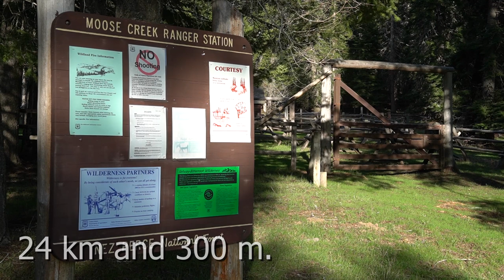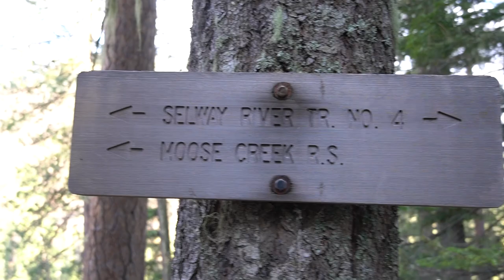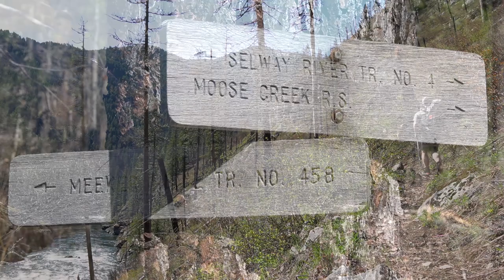Backpacking the Selway River Trail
Where to go backpacking in the early season when the mountains are still full of deep snow?  My buddy Chris and I decided to try hiking along the Selway River in Idaho, hoping that the river corridor would be free of snow and the feeder streams not impossible to ford.  This was a 4-day trip, covering 50 miles out and back from Race Creek Trailhead to Moose Creek Ranger Station in April, 2022, and it led to some great surprises.

Gear used on this trip:

Boxers (extra)
Sit Pad
Camera (Sony Alpha a6400)
Coat (RAB Xenon)
Shoulder season coat (Western Mountaineering Hooded Flash Jacket)
Reflectix Cozy
Stakes (MSR)
Fire starter
First Aid kit
Fleece Hat
Tyvek ground cloth
Glasses (Nooz armless)
Garmin InReach
Glide anti-chafe
Fleece gloves
Headlamp (Petzl e+light)
Knee brace (neoprene)
Knife (SWK Classic)
Lighter (x2)
Lip Balm
Maps:  Caltopo.com
Pack Towel
Pad (TR Xlite)
Shoulder season pad (TR XTherm)
Trekking poles (Black Diamond Alpine Carbon Cork)
Tripod (Slik 450g)
Socks (night)
Spoon (Toaks)
Shirt (extra)
Steripen (Classic 3)
Stove (MSR Pocket Rocket 2)
Pot (Toaks)
Thermal Polypro bottom
Thermal Polypro top
Thermometer (AcuRite)
Travel toothbrush/paste

Empty Hearted Man - The 126ers
World War Blues - Mini Vandals
My Fault - Small Tall Order
Black Terrier Blues - Mini Vandals
Bill Higley - Mini Vandals
Middle Age Blues - Mini Vandals
I Wanna Be A Machine - Punk Rock Opera
Sweet Release